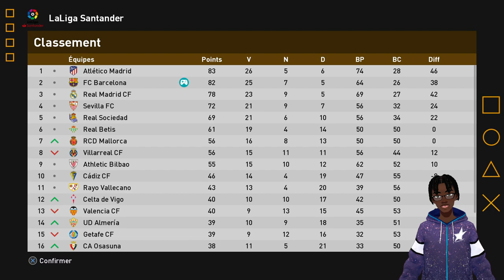Football Life 2023 FR ► LIGUE DES MASTERS #9 - GROS MATCH FACE CHELSEA ! | PES 2023 Efootball 2023